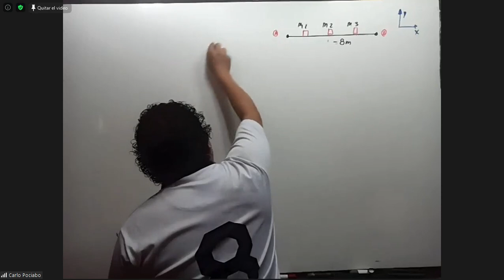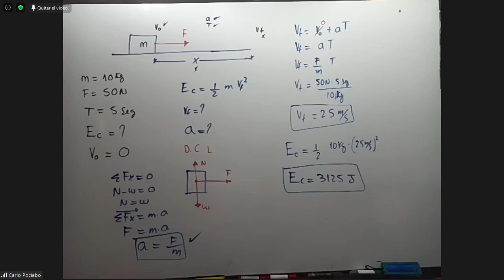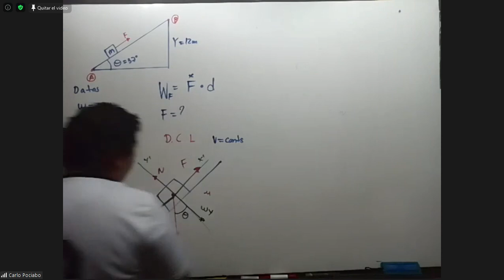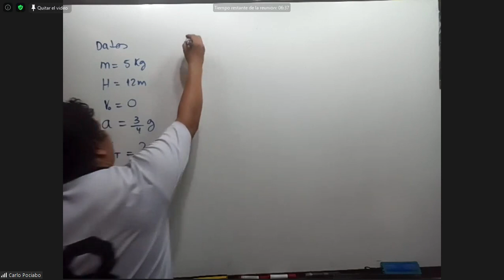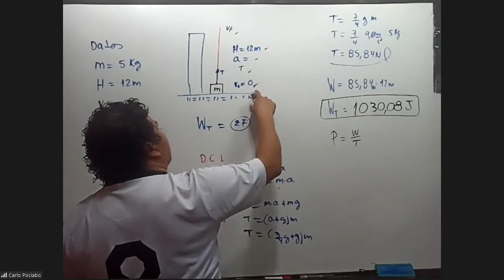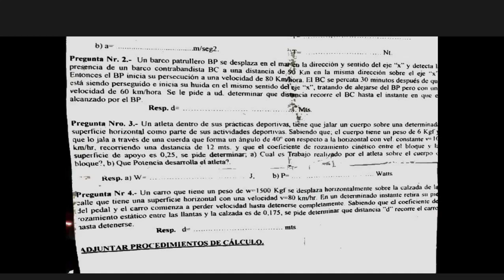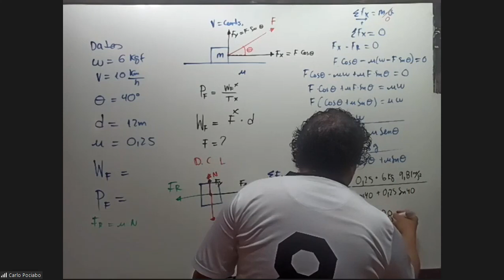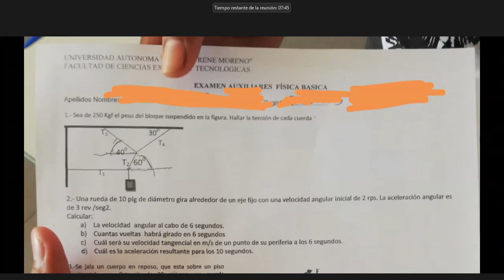28° Clase de Física: Trabajo realizado por la fuerza de fricción, Colisión